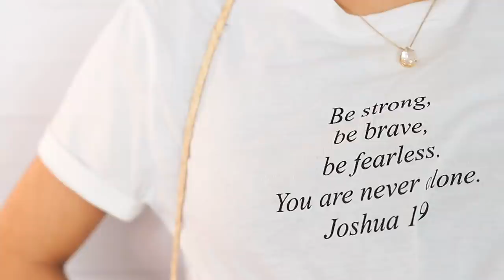MULTIPLIQUE SEU GUARDA ROUPA! 1 VESTIDO = VÁRIOS LOOKS DIFERENTES! | AnaTodoDia 28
Jaqueta: peguei da minha mãe haha, não lembramos a marca

LOOK 3
T-shirt: Forever 21

LOOK 4
Cropped: Forever 21

LOOK 5
Camisa: Forever 21

🔔 VÍDEO NOVO TODO DIA EM ABRIL, ÀS 12h!
🍩 NOVIDADE! Às terças: ANA NA COZINHA!